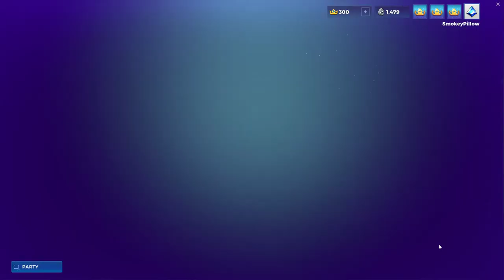Realm Royale with The Boys (Ep.2)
the boys get 30 eliminations, in the realm